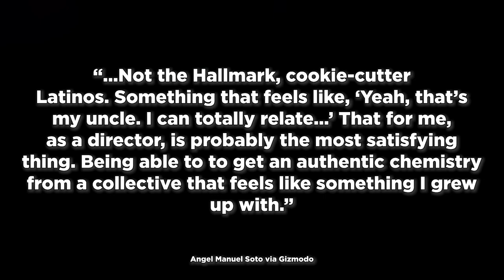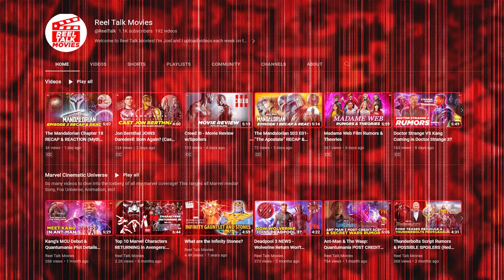Blue Beetle Movie Preview & Trailer Reaction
DC's Blue Beetle tells the story of Jaime Reyes (played by Xolo Maridueña) is a high school student who discovers a powerful alien artifact that fuses with his body, giving him incredible powers and transforming him into the Blue Beetle. Alongside his friends and family, Jaime must learn to harness his new abilities and protect his community from a variety of threats. Along the way, he must also navigate the challenges of being a teenager and juggling his superhero duties with everyday life.